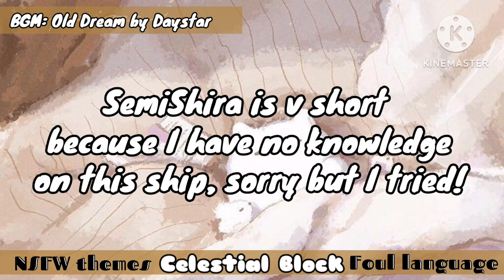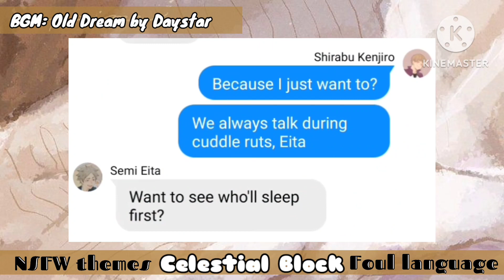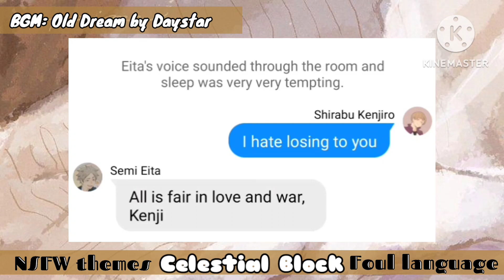Semi's Rut • SemiShira Omegaverse | 𝑪𝒆𝒔𝒕𝒊𝒊